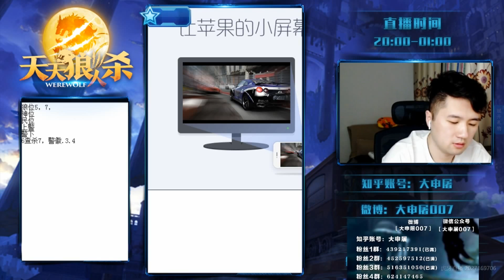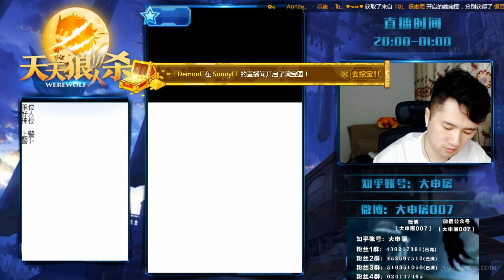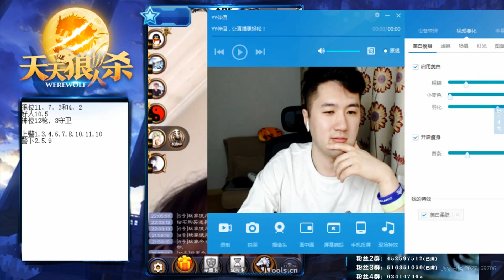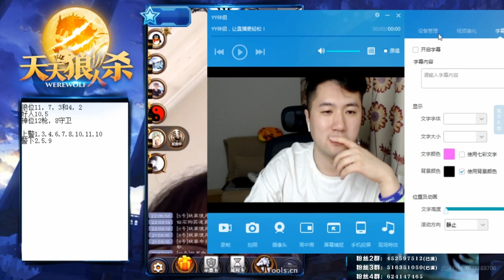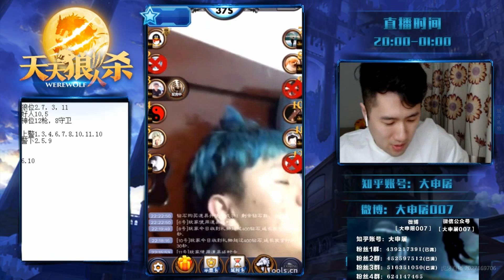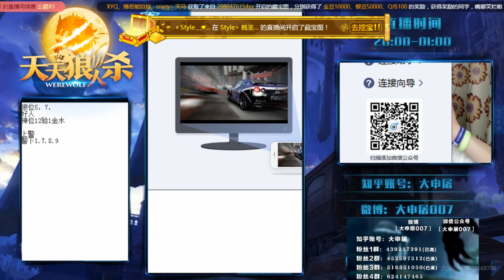【申屠直播】20170823 #1 天天狼人杀